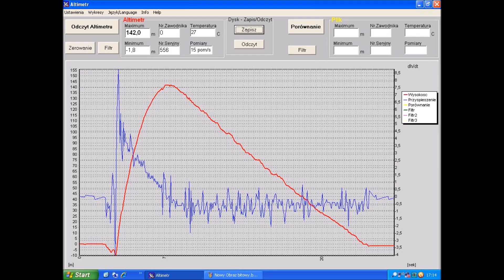START RAKIETY TESTOWEJ BZURA 4 G 06 09 2014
START AMATORSKIEJ RAKIETY TESTOWEJ BZURA 4 G. BYŁ TO TRZECI START TEJ RAKIETY. PUŁAP ZMIERZONY ALTIMETREM ADREL - 142 METRY. RAKIETA BEZ USZCZERBKU WRÓCIŁA NA SPADOCHRONIE.